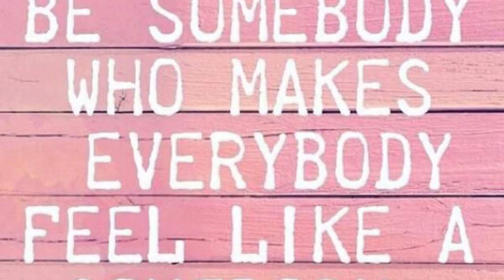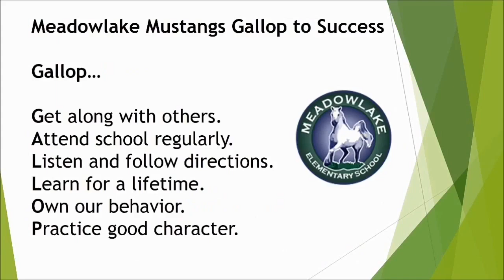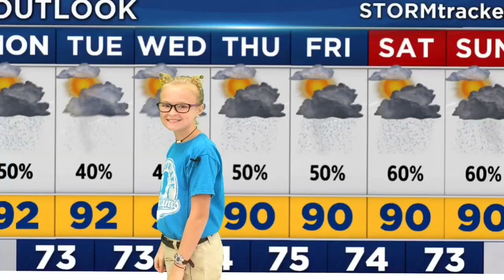August 14, 2018